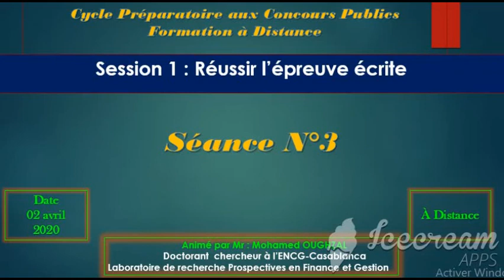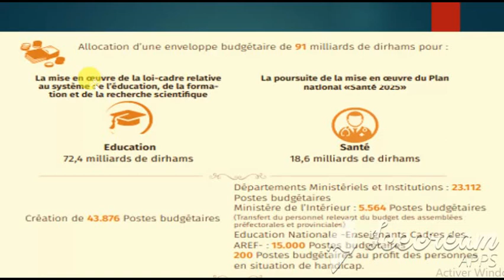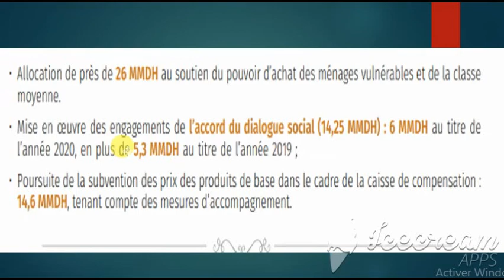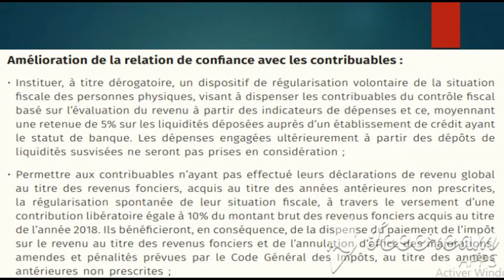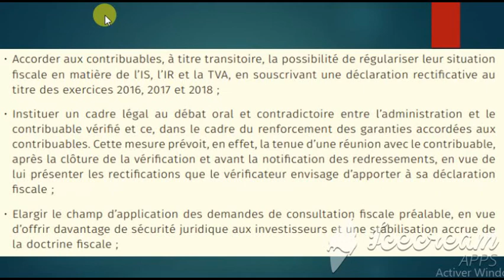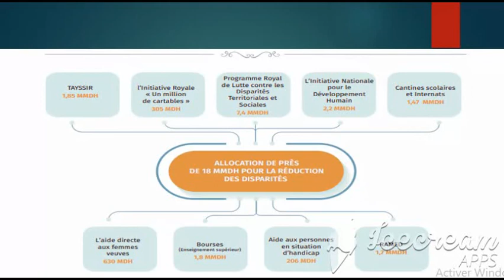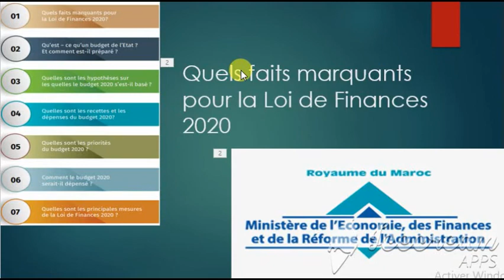Faits marquants la Loi des finances 2020 Maroc